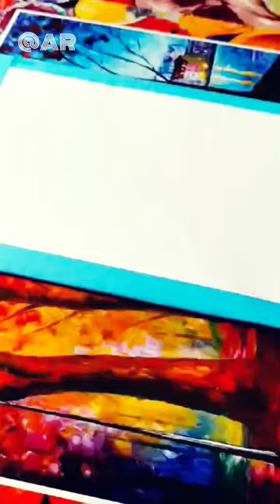howtodraw draw easy artwork sketch drawing art artist anime cartoon funny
pewdiepie drawing
how to find trending sounds on instagram,
how to see trending product in usa